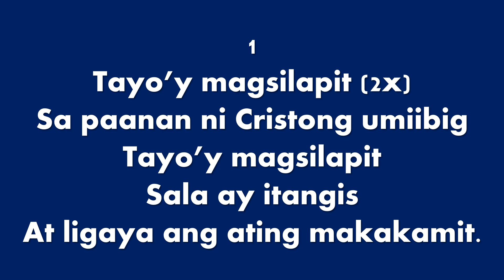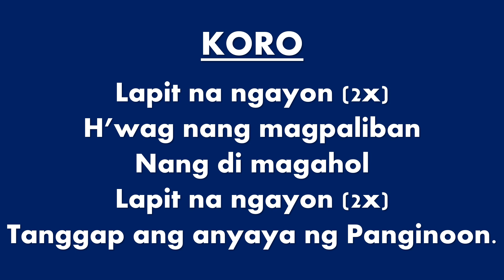TAYO'Y MAGSILAPIT (Bringing In the Sheaves) Accompaniment with Tagalog lyrics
Ang Imnario ng IEMELIF #24
Musika: George A Minor (1874)
Manunugtog: Jonathan C. Cuevas
Key: Bb Major